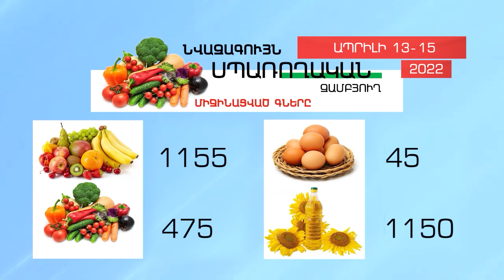Նվազագույն սպառողական զամբյուղի ապրանքների գները - Ապրիլի 13-15